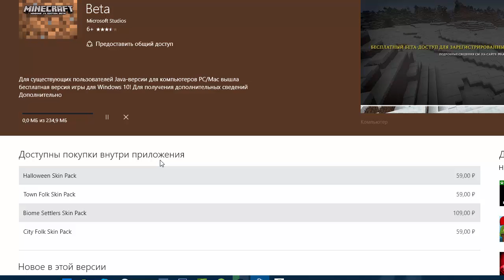Обзор MINECRAFT WIN 10 EDITION BETA!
Нажми на эту кнопку, и тебе завтра повезёт!